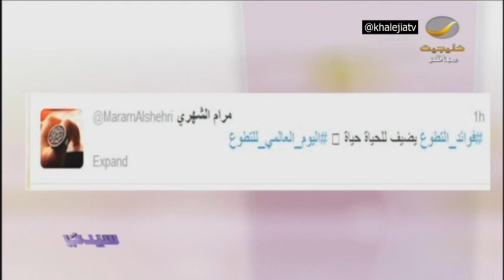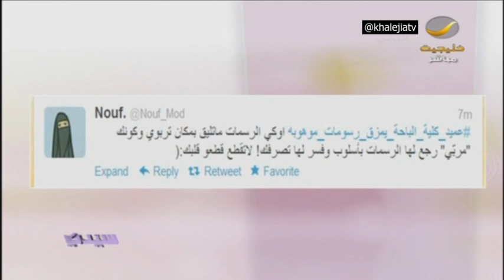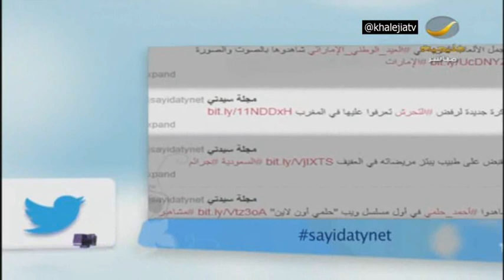تويتر: اليوم_العالمي_للتطوع + تمزيق رسومات